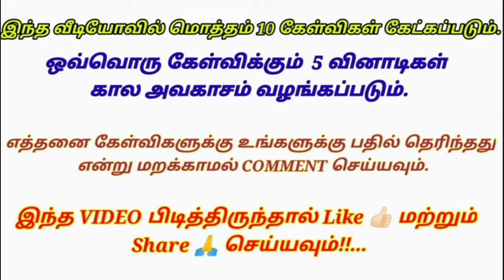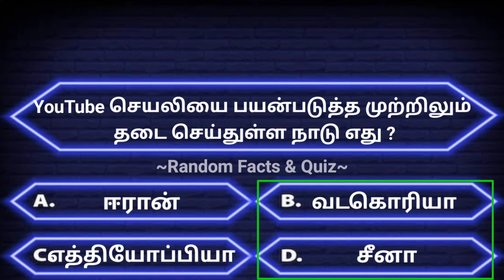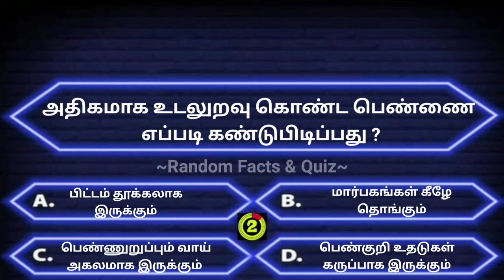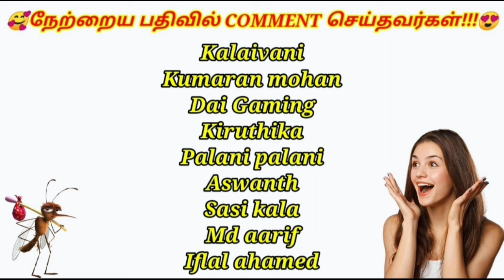gk quiz in tamil